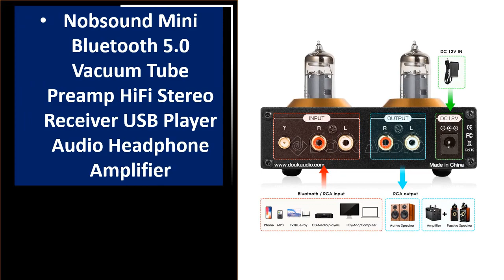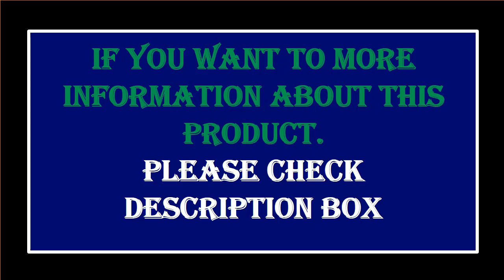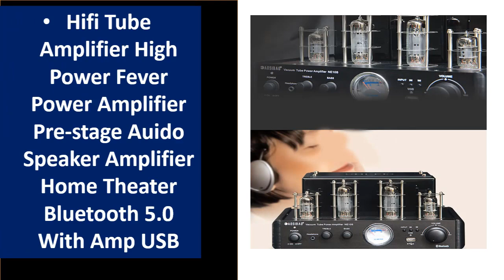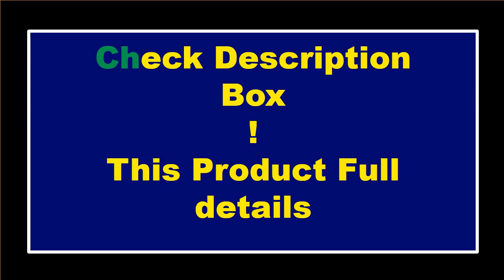5 Best Stereo Tube Amplifier Review 2023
5 Best Stereo Tube Amplifier Review 2023

5.  Nobsound MS-10DMKⅡ 6P1 Upgraded Version Of Bluetooth Tube Amplifier

4. NEW Finished HiFi 5u4c 6H8C Push 6P1 Vacuum Tube Amplifier

3. 200+200W Hifi Tube Amplifier High Power Fever Amplifier

2. Audiophile Tube Power Amplifier Bluetooth 5.0 Optical Coaxial

1. 6n2 6p1 2-channel Vacuum Tube Amplifier Kit Diy 3.5w*2 Supports

Are you Searching for Best Stereo Tube Amplifier? So now you are in the right place for getting the valuable info on Stereo Tube Amplifier.

In this video, we shortlisted the 5 Best Stereo Tube Amplifier on the market in 2023. We made this list based on our personal opinion. After performing our research based on their price, quality, durability, brand reputation, and other related issue and we ranked them no particular request or influence.

We have tested each Stereo Tube Amplifier and tried to include in-depth information on Stereo Tube Amplifier in our Video which will be enough to fulfill all of your needs. We recommended The 5 Best  Stereo Tube Amplifier In this video. All of them are maintaining quality. If you want to buy Stereo Tube Amplifier, we think this list will be very helpful to you.

We hope you like the Stereo Tube Amplifier we select for this year. If you have any questions related to the Stereo Tube Amplifier which are listed here, please leave a comment down below and we will get back to you as soon as possible.